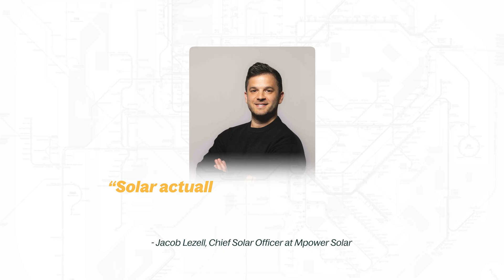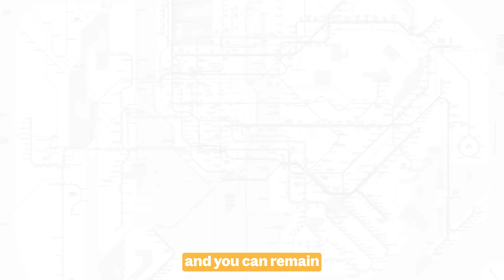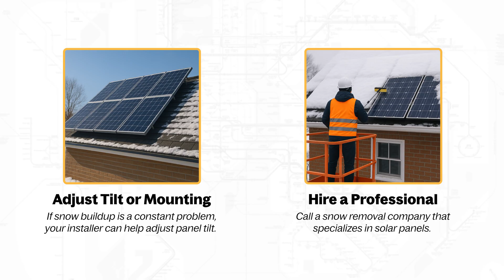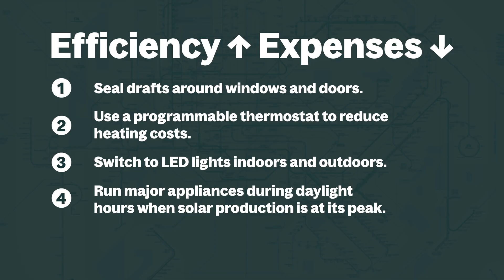Do Solar Panels Work in Winter? A Homeowner’s Guide to Snow & Cold Weather | Mpower Solar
Wondering how solar panels hold up during NYC winters? You’re not alone.

In this video, we answer the most common questions homeowners ask when temperatures drop. Including whether solar panels work in winter, how snow affects performance, and the safest ways to keep panels clear all season long.

You’ll learn why cold weather can actually improve solar efficiency, what to expect after snowfall, and how smart system design ensures your panels perform year-round, even during shorter, cloudier days.

We also share practical tips for winter maintenance, system monitoring, and energy-saving habits that help you maximize solar savings when energy use is at its highest.

Bonus: Stay until the end for a simple winter maintenance checklist to keep your solar system running efficiently and reliably.

Table of contents:
00:00 Introduction
00:26 Do solar panels work in winter?
01:08 Let’s talk about snow
01:44 How do you keep your panels clear…safely?
02:31 Monitoring your system in winter
02:57 Smart energy habits for winter
03:36 Checklist
03:56 Conclusion